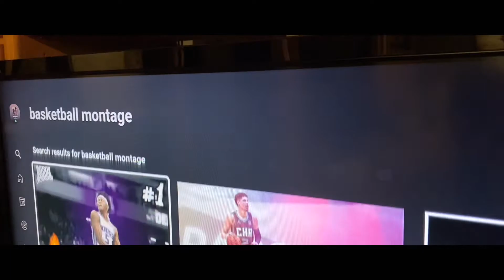BAMSKETBALL - A Short Film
Two amateurs miraculously make it to the NBA.

yes, this is technically “We Are Better Than Dude Perfect Part 2”